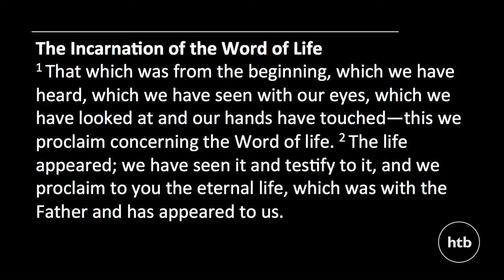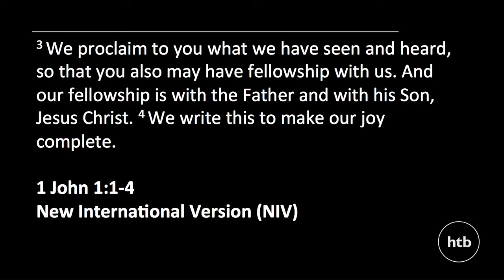What We Know: Part 1 – The Incarnation | Graham Tomlin | 2 November 2014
Graham Tomlin (Dean of St Mellitus College) launches the series 'What We Know...' based on 1 John, discussing life and the incarnation.